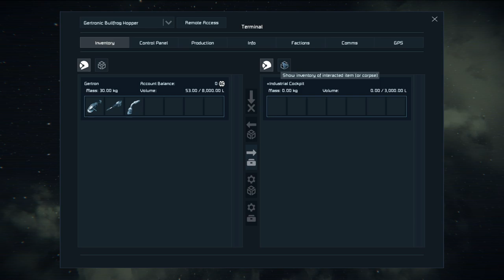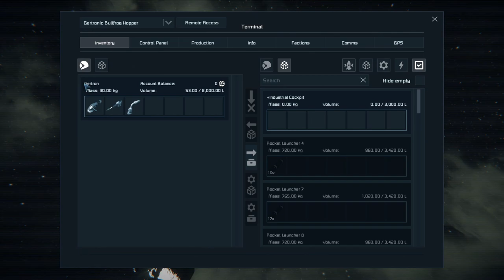GRT vs NNJ... Attacking Daybreaker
After spending a few hours chasing their prey, GRT finally tows NNJ out of safezone into the warpath.

Thanks to artists for sharing FOSS music